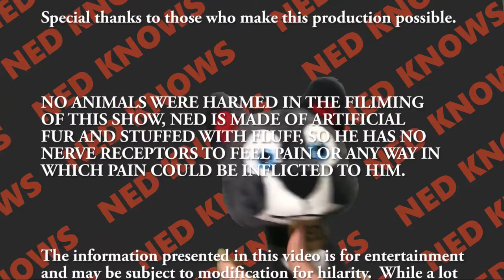NedKnows - Electricity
The basics of electricity, power generation, and the beauty of modern devices.